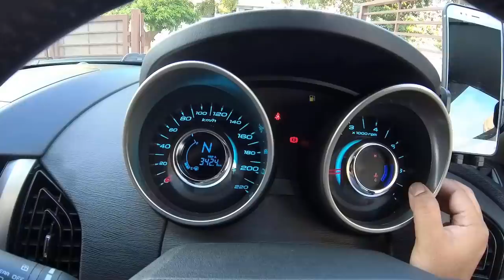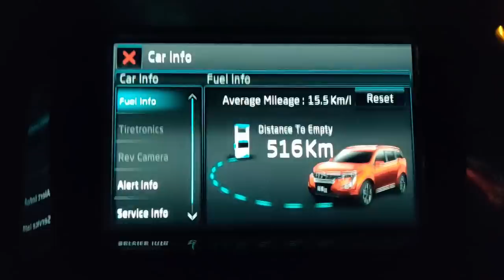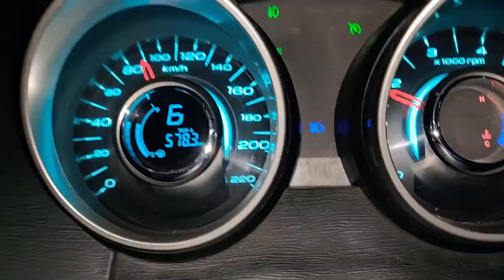EP 1 : Gurgaon to Gujrat : Night Drive NH48 : Monsoon Drive : Western Ghats Road